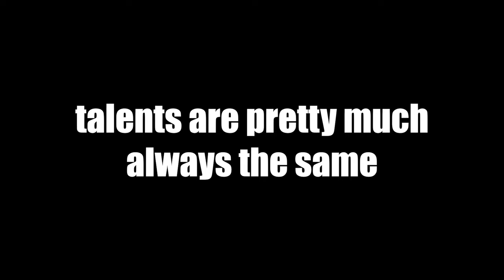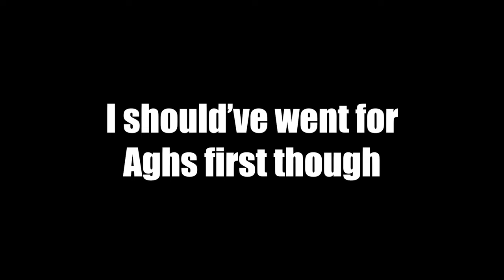This is why I love Drow Ranger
Ayo what's up guys TwoUps here and today we're using Drow Ranger. Enjoy